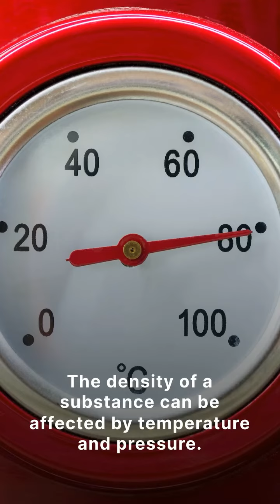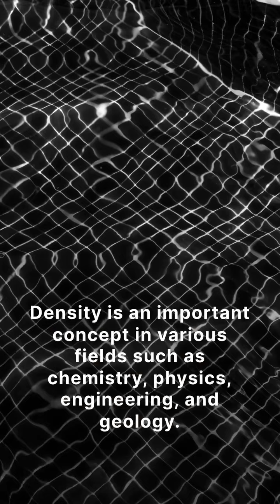What is Density in Science 🧪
What is density in Science - Definition, Units, Applications